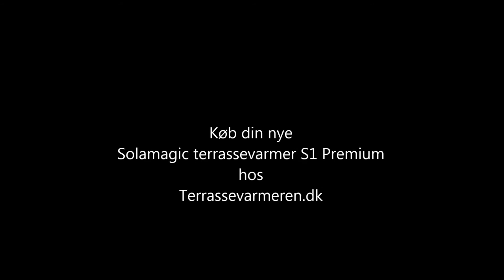Solamagic Terrassevarmer S1 Premium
En lille hurtig video om Solamagic S1 Premium. Husk du kan altid købe din nye terrassevarmer hos - Vi har altid fri fragt !